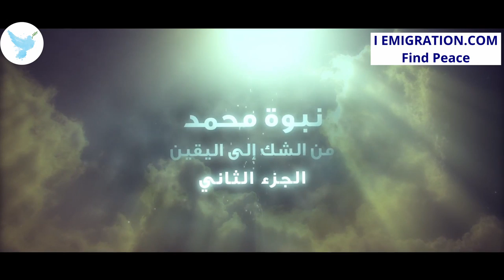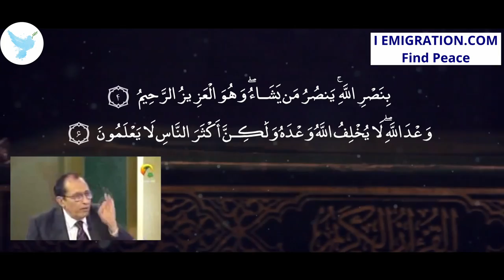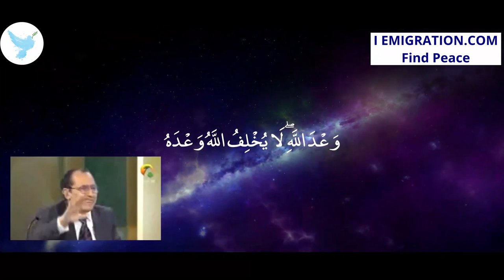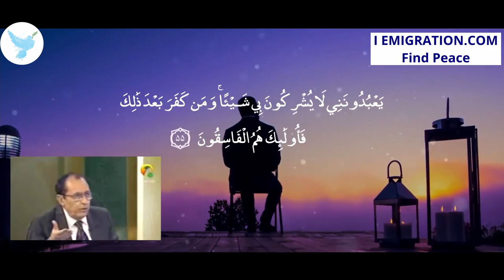نبوة محمد من الشك إلى اليقين الجزء الثاني د فاضل السامرائي